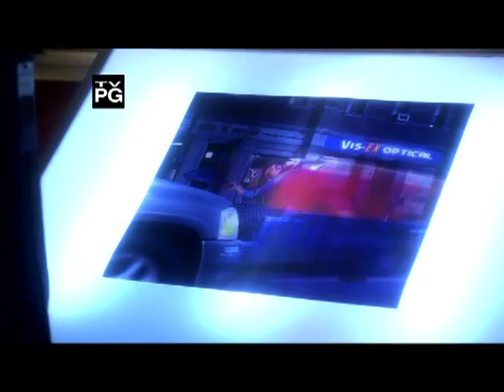Smallville- Fly Away Tonight (Things Left Unsaid)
This Video is made from eps: 8.15 (Infamous) and 8.16 (Turbulence), two of the greatest season 8 eps,  to the song- "Things Left Unsaid" by "Disciple". It deals with the relationships between Chloe/ Jimmy, Chloe/ Clark, Lois/ Clark, Clark/ Tess, Davis/ Chloe, Doomsday/ Chloe etc. It kinda has a storyline as well. Enjoy! !